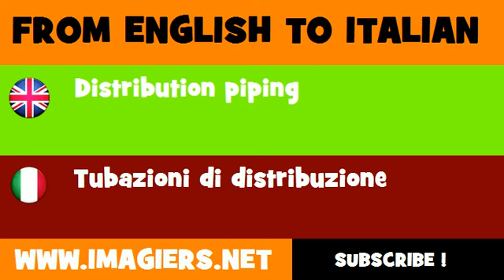FROM ENGLISH TO ITALIAN = Distribution piping